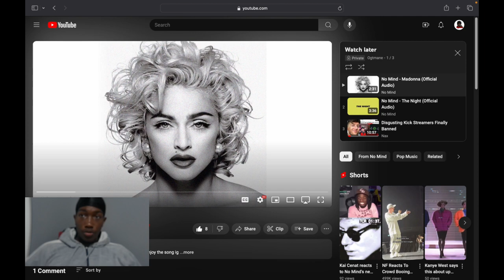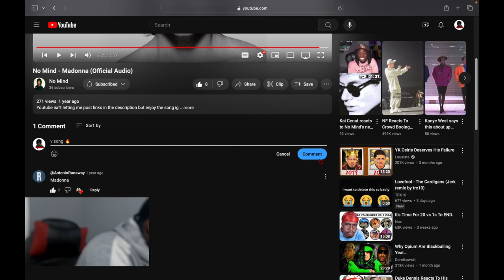Reacting To No Mind - Madonna...@bigdog6780 @nomind_official I need to hit the studio now 🔥👍🏾